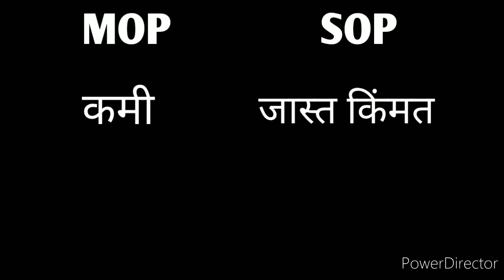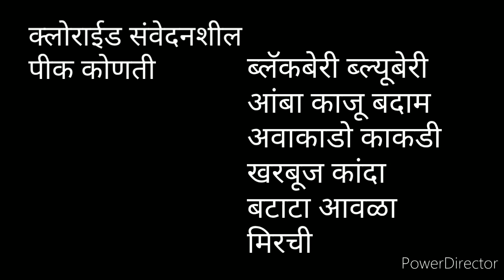MOP आणि SOP मध्ये काय फरक आहे?